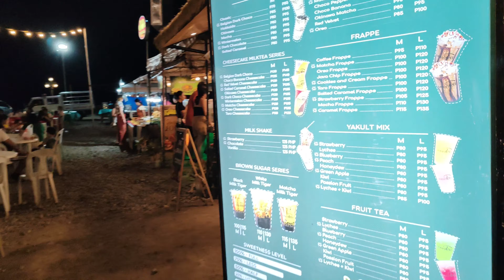Dumaguete City Boulevard @Night♥️😍😘